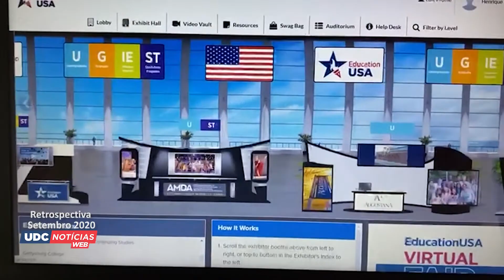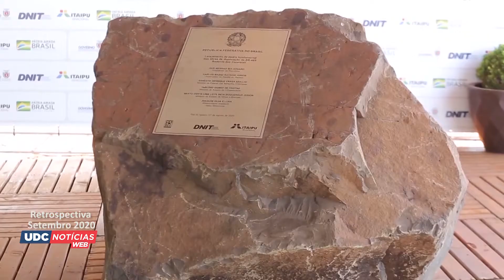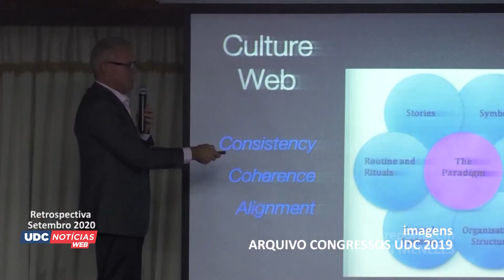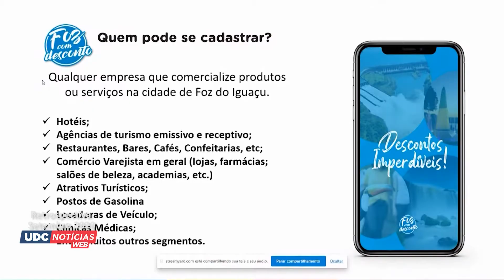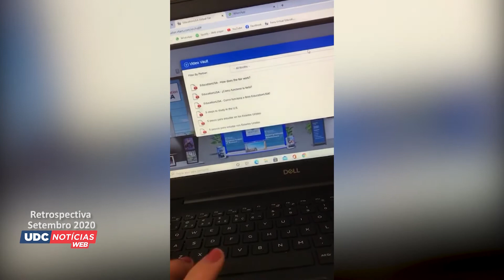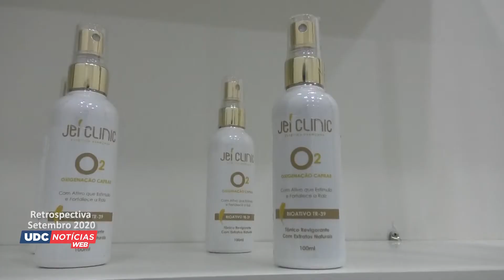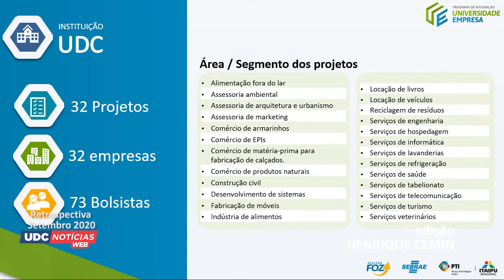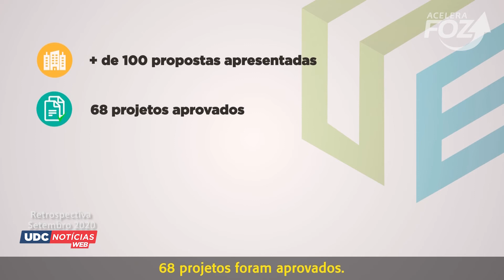UDC Notícias Web Retrospectiva - Setembro de 2020